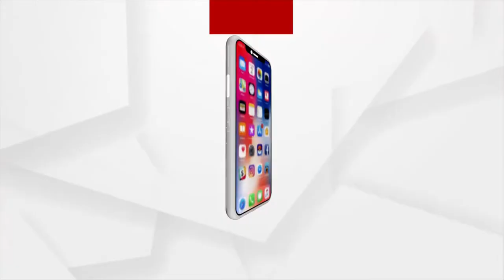କେତେକ ଅଣ ଓଡିଆ ଅଫିସର ଖଣି ଉପରେ ଲୋଲୁପ ଦୃଷ୍ଟି ରଖିଛନ୍ତି